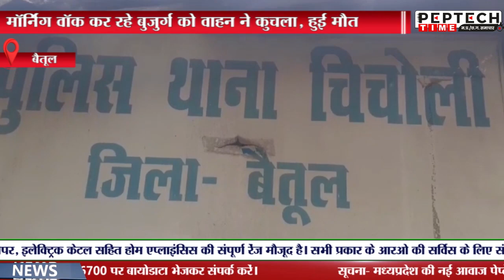मॉर्निंग वॉक कर रहे बुजुर्ग को वाहन ने कुचला,हुई मौत